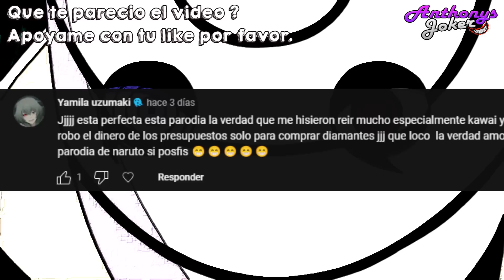Obito me preguntó🤙│ Parodia